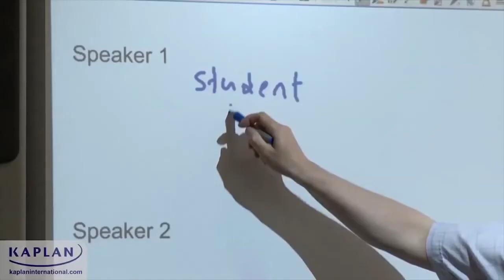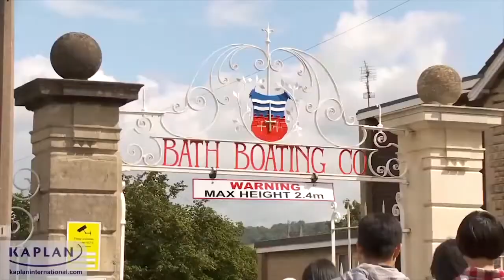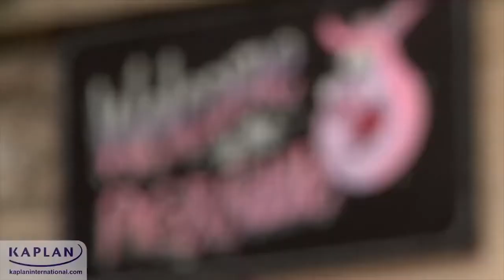Kaplan International Bath Dil Okulu - EğitimNoktası Yurtdışı Eğitim Danışmanlığı